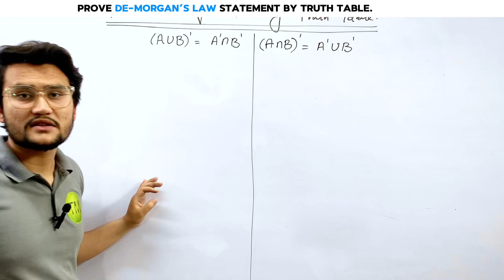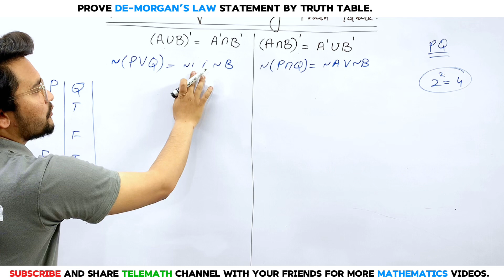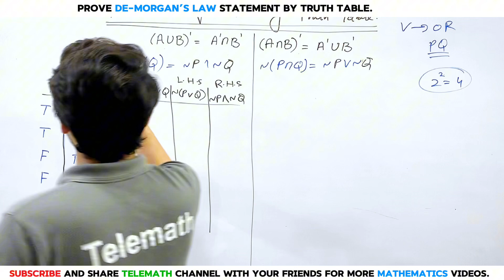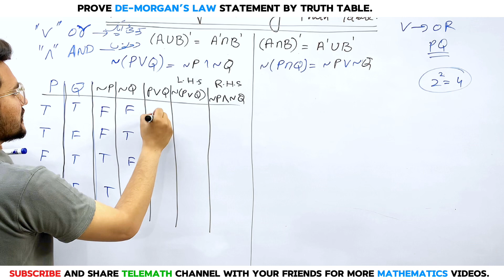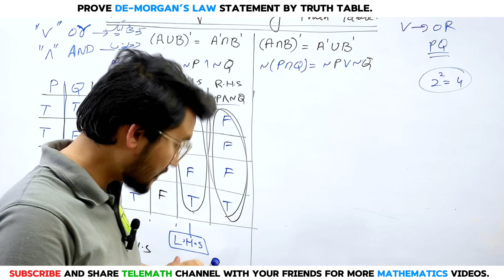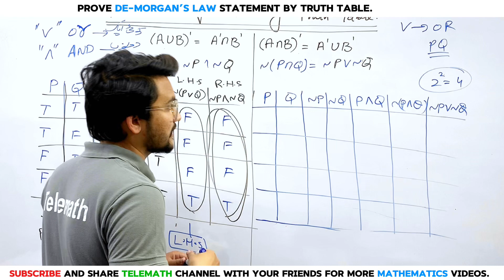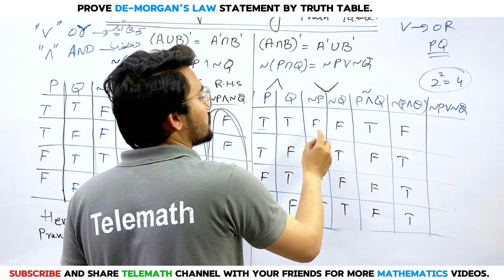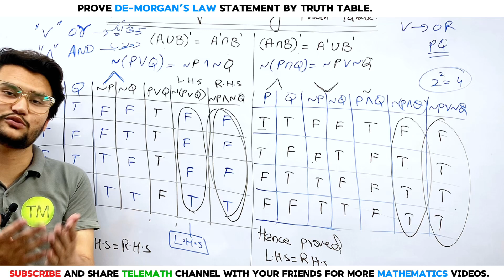Prove De Morgan’s Theorem Using Truth Table | Boolean Algebra Simplified | Telemath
In this video, we will prove De Morgan’s Theorem using a truth table. De Morgan’s Theorem is a fundamental concept in Boolean algebra and digital logic design. By understanding this theorem, you can simplify complex logical expressions and improve your problem-solving skills in mathematics and computer science.

🔹 **Topics Covered:**
- Introduction to De Morgan’s Theorem
- Constructing